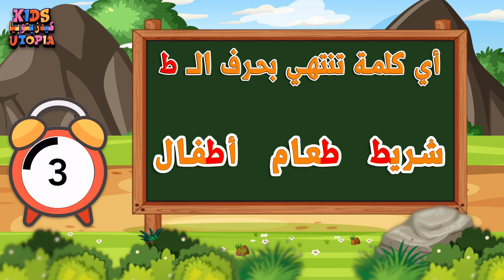حرف الطاء ( ط ) تعليم الحروف العربية للأطفال (الحلقة 16) حروف الهجاء Arabic Alphabet for Children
هيا نتعلم حرف الطاء ( ط )  مع هذا الكرتون، الذي سوف يعلم الأطفال حرف الطاء و الحروف المتبقية أيضا:
أ ب ت ث ج ح خ د ذ ر ز س ش ص ض ط ظ ع غ ف ق ك ل م ن ه و ي... في جو من المرح .

مرحباً يا أصدقائي في قناتكم  كيدز يتوبيا
احلى طريقة لتعليم للأطفال
The best way to teach the children
نسعى تقديم افضل البرامج والمقاطع لتطوير مهارات الأطفال